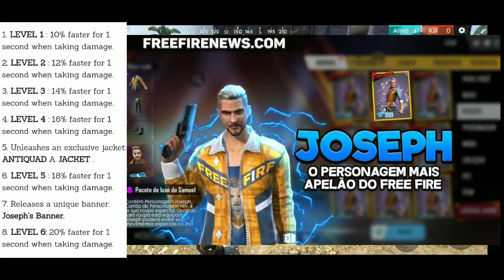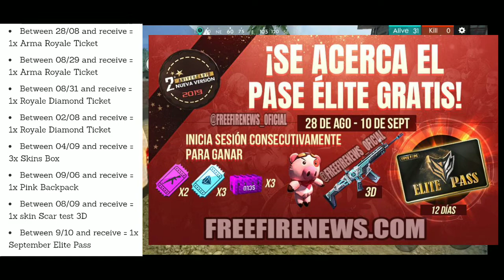Free elite pass how to collect || and new pan skin... Or today new event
Mara video accha lagtha ha
or plz share.

Record                movizin
Edit                      Kinemaster

My in game name-it'sme40441

Add me and play with me

winzo gold link --- Join me on WinZO Gold and play 25+ games. Bharat ka Apna Game. to claim your bumper cash bonus! Earn up to Rs. 222 per referral!

Mara video accha laga to
hit tha 👍
boora laga to 👎
and comments 💌 bellow
click tha 🔔👌 bell icon

So by by next video ma melanga